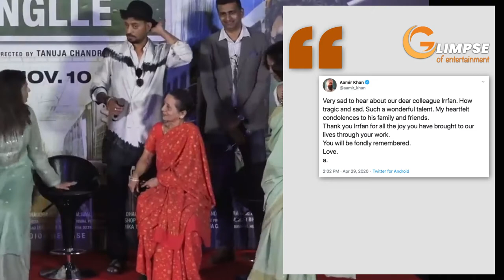Irrfan Khan passes away | Irrfan Khan Letest News | Irfan Khan | Glimpse News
Irrfan Khan, one of Bollywood’s most beloved stars who had achieved considerable success in the west, has died aged 53.

He had been admitted to the intensive care unit of Mumbai’s Kokilaben hospital on Tuesday with a colon infection and on Wednesday morning a statement was released confirming his death.